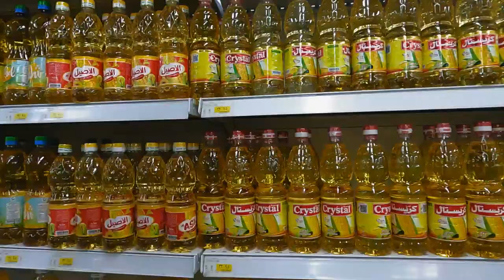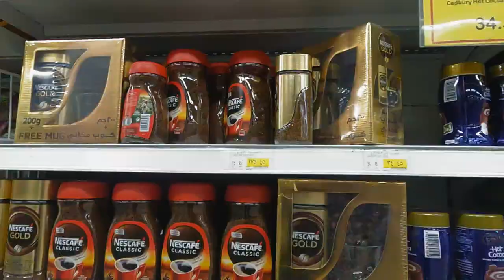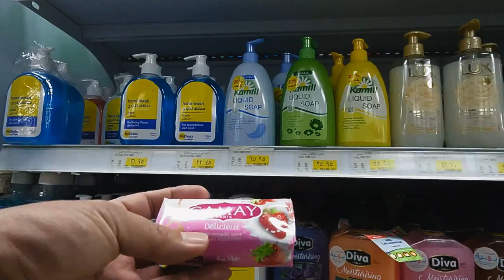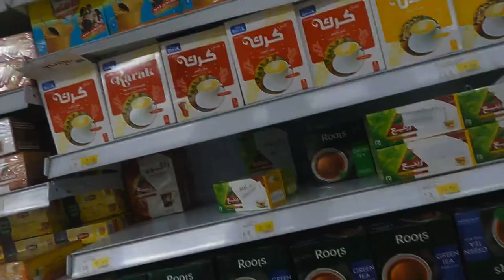EGITO DICAS DE VIAGEM FAZENDO COMPRAS UM SUPERMERCADO NO CAIRO 2022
Encontrei um supermercado carrefour no Egito e neste video vamos ver como são os preços e o que tem de diferente em um supermercado no Egito!

vamo la galera pra mais um Role pelo Egito! DICAS DE VIAGEM

0:00 Melhores momento do video
1:28 Preço do oleo de cozinha
2:17 Preço do cafe istantaneo
5:10 Tentando pegar o Uber

Olá galera! Se você quiser dar aquela forca para o canal se tornando membro! Tamo juntos!